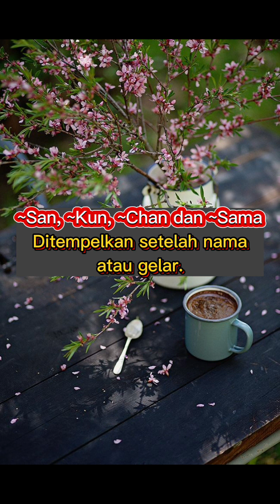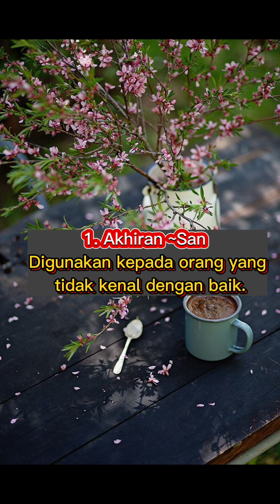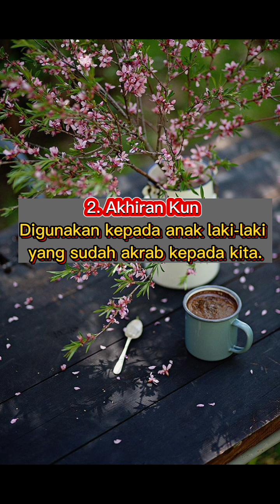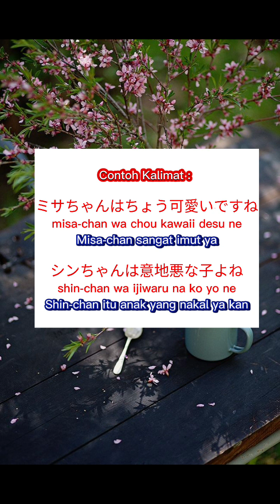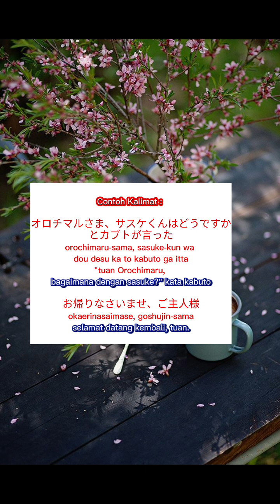Perbedaan Akhiran ~san, ~kun, ~chan dan ~sama